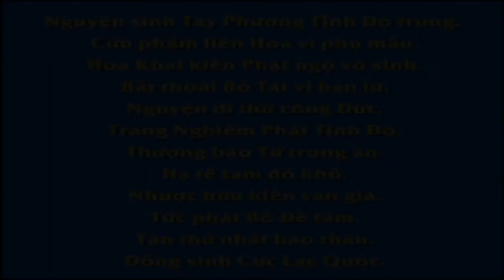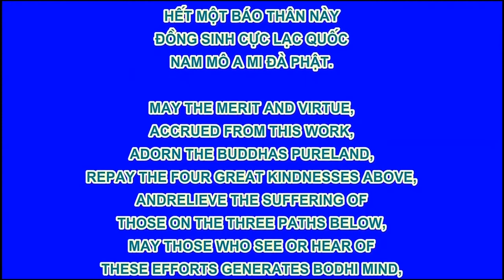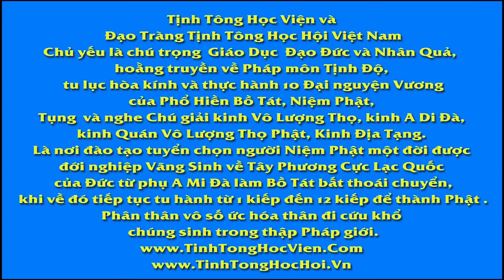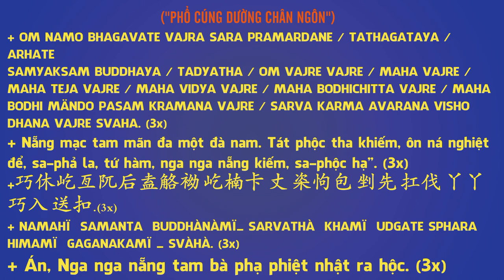👼你认识阿弥陀佛吗？, Pháp Âm HD